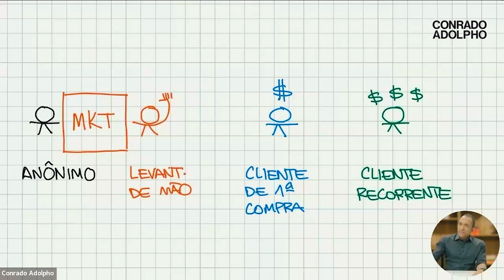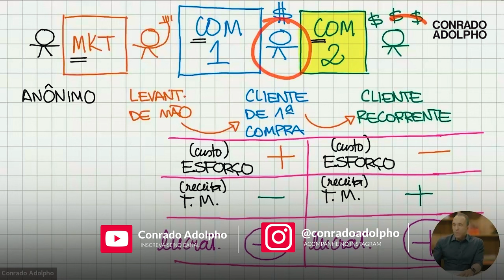USE A JORNADA DO CLIENTE A SEU FAVOR: VENDA PARA O CLIENTE MAIS LUCRATIVO | Conrado Adolpho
MENU NAVEGAÇÃO:
0:00 - Introdução
2:00 - Como Fidelizar Clientes e Aumentar Vendas Recorrentes
3:20 - Vender Para Quem Já Conhece: Menos Esforço, Mais Lucro
6:10 - A Fórmula do Lucro: Invista no Comercial 2 e Tenha Sucesso
9:30 - O Maior Erro em Vendas das Empresas
11:00 - Saiba Como Fazer sua Empresa Vender mais